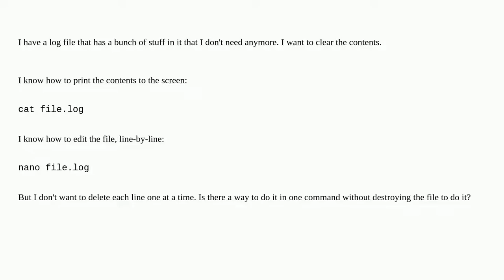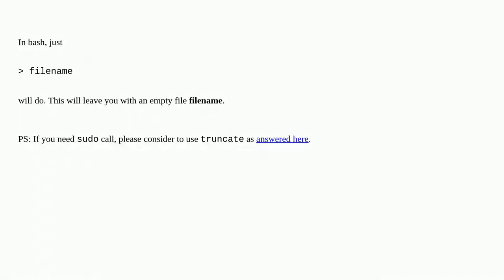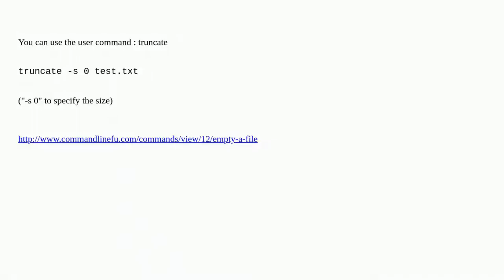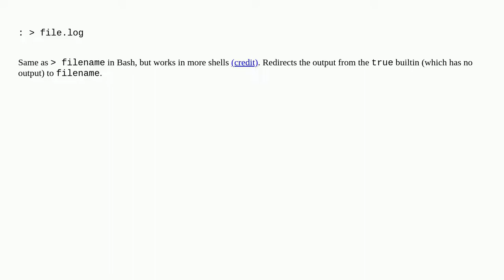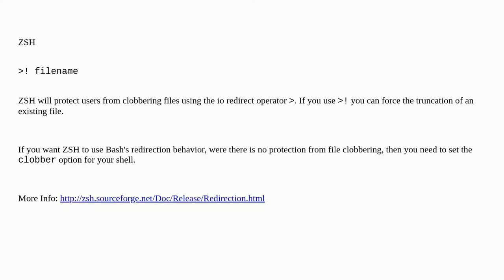How to clear the contents of a file from the command line?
A special thanks goes out to the community

  linux command-line